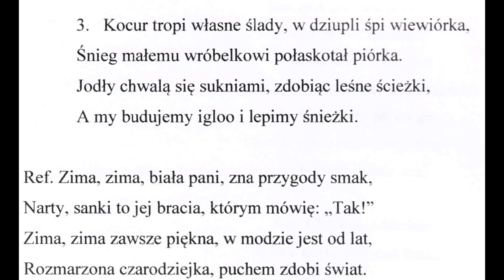Zima Biała Pani podkład